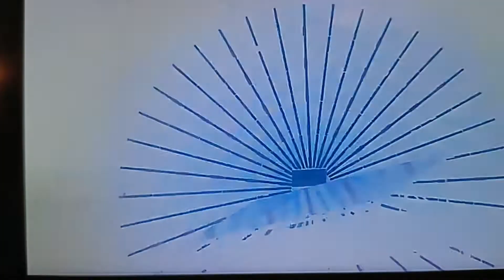Life After People - Santa Monica Ferris Wheel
You are watching the fate of L.A.' Santa Monica Ferris Wheel in a Life After People, taken from the episode Waves of Devastation